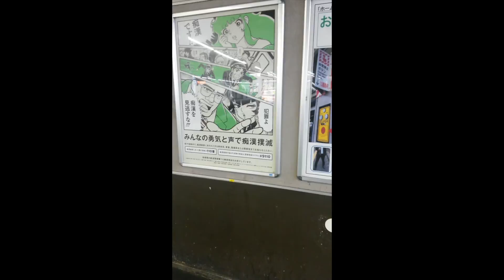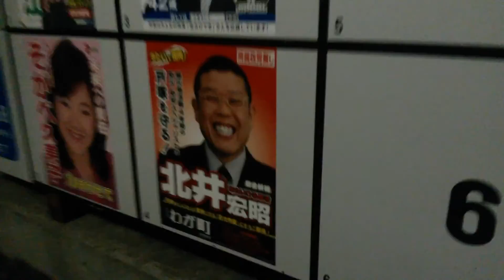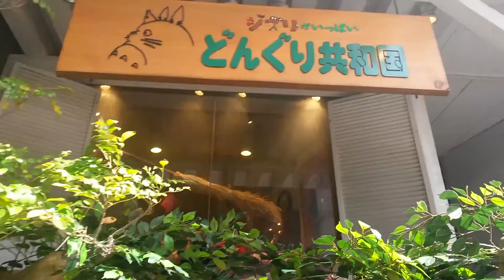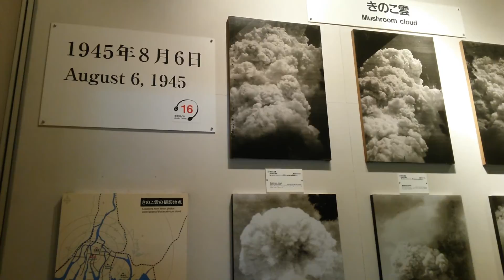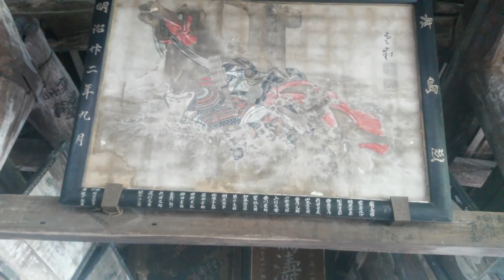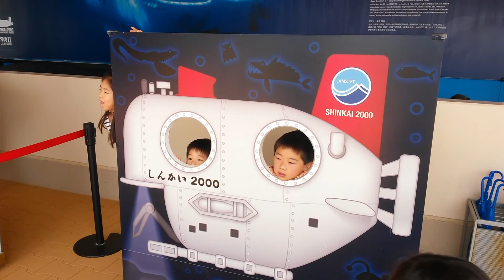Chris Japan Journey